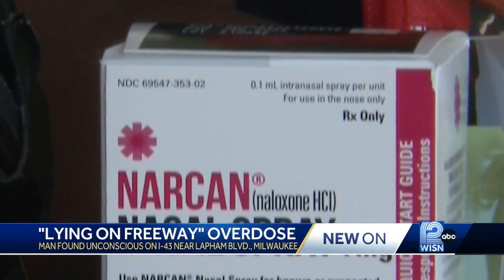Man found unconscious on freeway.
12 News obtains video of the mid-road rescue.